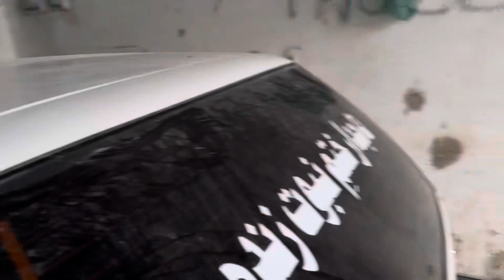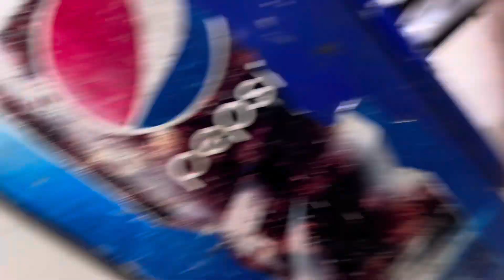Aj Mere Bete Ki Birthday Celebrate Ki 😍